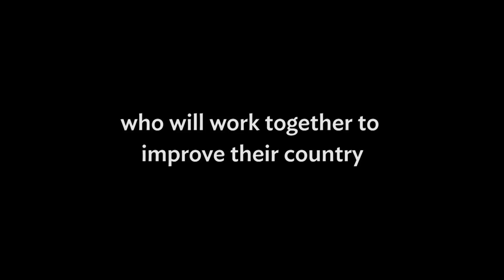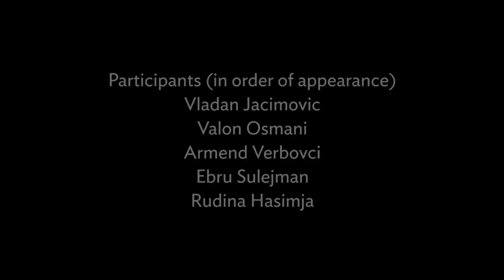The Transformational Leadership Program - Scholarships and Partnerships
The Transformational Leadership Program - Scholarships and Partnerships provides scholarships for Kosovars to pursue at least 185 master's degrees and 160 professional certificates at U.S. universities. When alumni return to Kosovo they will be placed in key institutions, especially in the public sector, where they can utilize their new knowledge and skills to influence change from within.